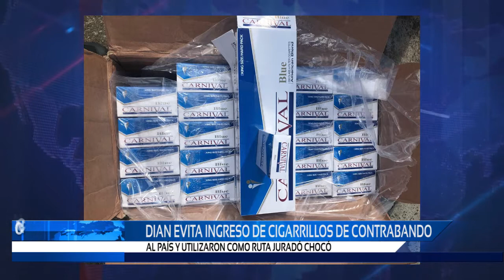DIAN EVITA INGRESO DE CIGARRILLOS DE CONTRABANDO AL PAÍS Y UTILIZARON COMO RUTA JURADÓ CHOCÓ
La Dirección de Impuestos y Aduanas Nacionales (DIAN) junto a la Armada Nacional, aprehendió en Juradó, Chocó, 536.500 cajetillas de cigarrillos, avaluadas en $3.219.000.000.
Esta acción inició con la interceptación de una embarcación sospechosa, con bandera colombiana, por parte de la Armada Nacional quienes encontraron 1.073 cajas con cajetillas de cigarrillos.  Posteriormente, la mercancía fue aprehendida por la DIAN, Seccional Buenaventura, ya que no contaba con la documentación que demostrara su ingreso legal al territorio nacional.